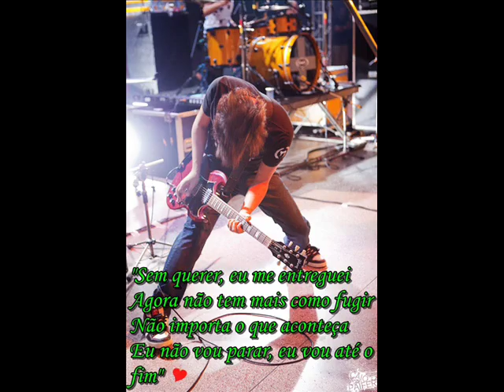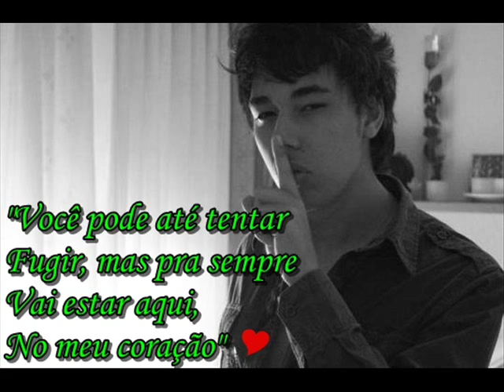MAX KLEINSCHMIDT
HOMENAGEM PRO MAX! =)